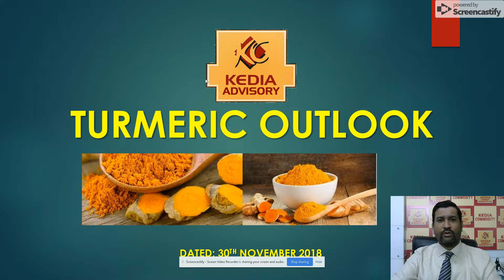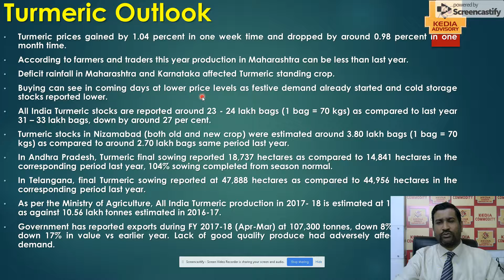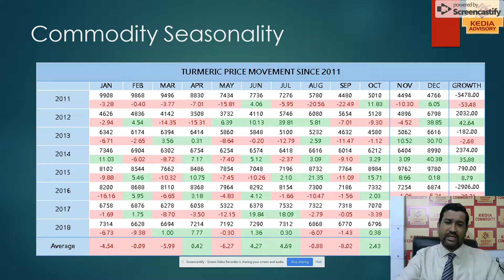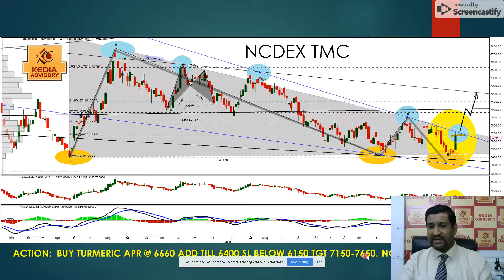TURMERIC APRIL LONG TERM OUTLOOK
TURMERIC OUTLOOK BY MR. AJAY KEDIA OF KEDIA COMMODITY